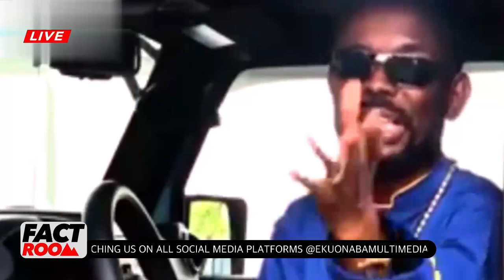dèath prophecy beef! must another prophet prophecy about an other prophet 🤔